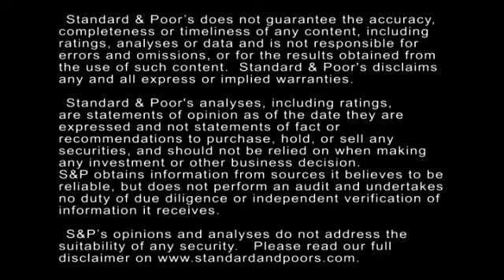How Standard & Poor's Rates U.S. Business Development Companies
Business development companies lend money to small and midsize businesses, and the opportunity for them in this segment continues to grow. Standard & Poor's believes the credit strength of these companies stems from their financial profile, specifically low leverage and permanent capital. In this CreditMatters TV segment, Director Chris Cary explains how we rate these entities.